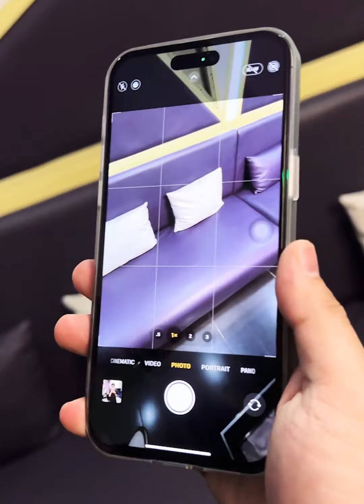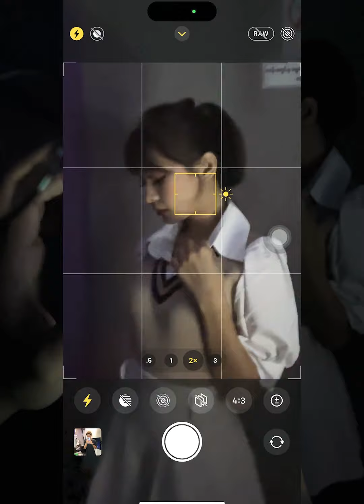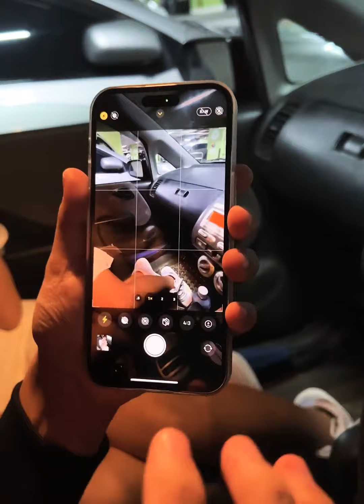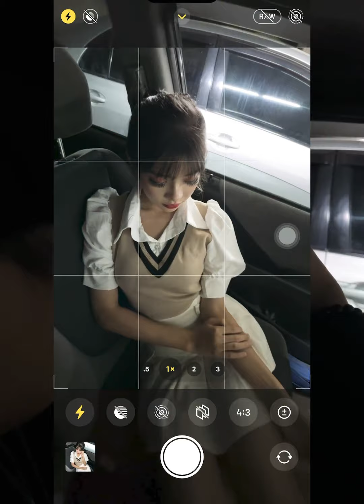Flash မီးကိုအသုံးချပြီး ရုပ်ထွက်ကောင်းတဲ့ဓာတ်ပုံရအောင်ရိုက်နည်း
iPhone camera ရဲ့ Flash မီးကိုအသုံးချပြီး ရုပ်ထွက်ကောင်းတဲ့ဓာတ်ပုံရအောင်ရိုက်နည်းလေးကိုကြည့်လိုက်ကြရအောင်.